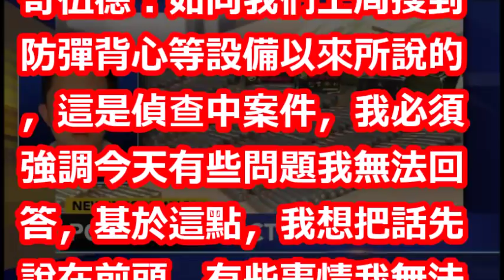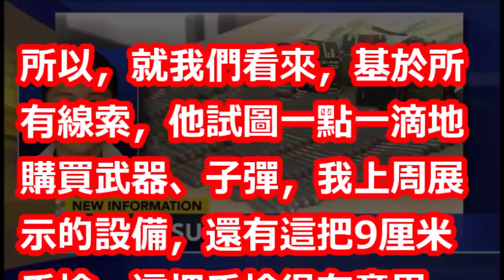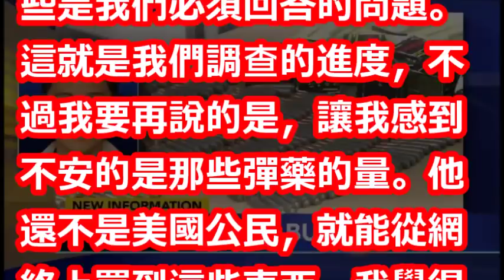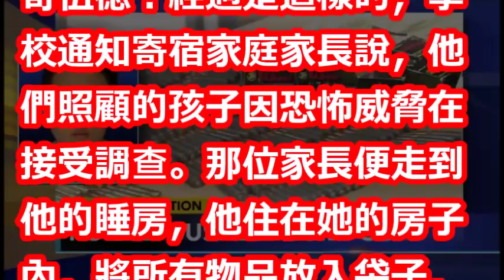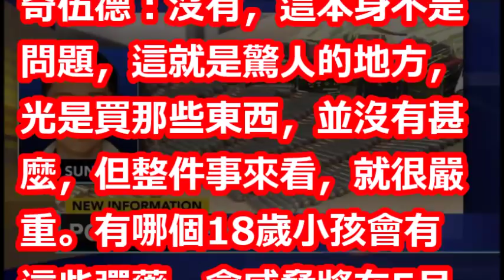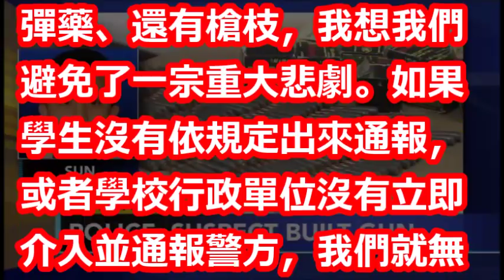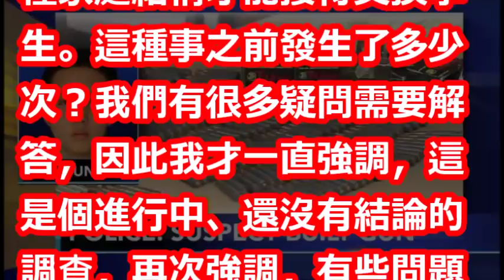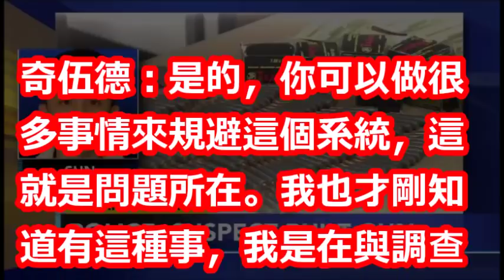孫安佐 美警記者會透露更多細節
【相關視頻】

孫安佐(狄鶯+孫鵬獨子): 美國媒體是如何報導? 與台灣媒體不同的地方? 文化差異? 重點不同? 小如 211集 ABCmsRoo【無字幕】

孫安佐留美開銷大 狄鶯為愛子年砸200萬台幣以上｜記者 潘照文 謝鈞仲｜【LIVE大現場】20180410｜三立新聞台

王牌律師出馬! 孫安佐開放二度探監未見狄鶯夫妻 案情有轉機?｜記者 張弦｜【LIVE大現場】20180406｜三立新聞台